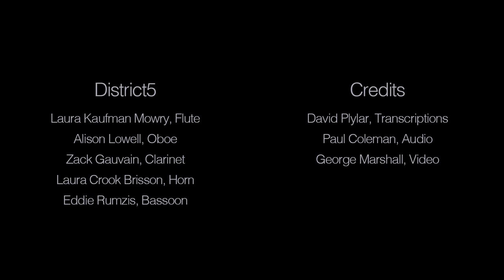Chopin: Prelude No. 15 in Db major (op. 28) for wind quintet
Chopin's 24 Preludes, op. 28 - No. 15 in Db major
Transcribed by David Plylar for wind quintet

DISTRICT5 MUSICIANS:
Laura Kaufman Mowry, flute and piccolo
Alison Lowell, oboe and english horn
Zack Gauvain, clarinet
Laura Crook Brisson, horn
Eddie Rumzis, bassoon

Recorded at Rosch Recital Hall, SUNY Fredonia, August 2017
Producer and Mixing Engineer: Paul Coleman
Videographer: George Marshall